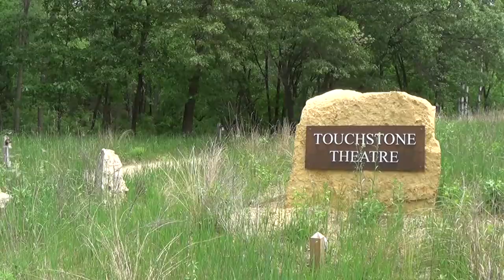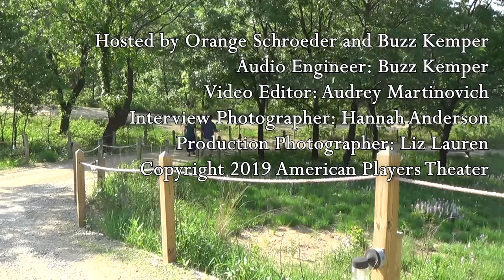Talkbacks to Go The Man of Destiny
Enhance your appreciation of American Players Theatre's 2019 production of 'The Man of Destiny' by George Bernard Shaw with this enlighting conversation with director James Bohnen and actor Charles Pasternak. Watch before or after the play to gain insight into the production.

Music: Play In the Woods is an original composition created for APT Talkbacks to Go. Buzz Kemper played 6- and 12-string electric guitars; Ben Ferris played pizzicato and arco acoustic upright bass; Tyler Willenbrink played djembe and drum set; Noah Gilfillan played acoustic guitar and piano and created effects; Elliott Gilfillan played udu; Grant Blaschka played electric bass guitar; Susan Hofer sang and vocalized. We all co-wrote. The song also features an appearance by genuine APT frogs as themselves. Recorded, mixed, edited, and mastered at Audio for the Arts (audioforthearts.com). Buzz Kemper tracked, edited and mixed. Audrey Martinovich mastered.